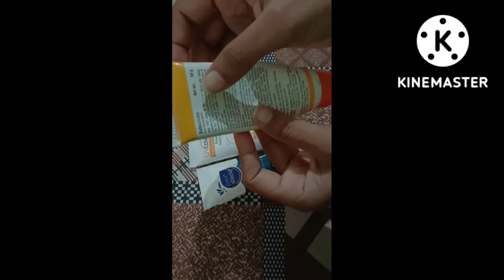Acne Prone skin के लिए सबसे best Sunscreen Lotion SPF 50 PA++++ Non Sticky 50g￼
reload this page and try again.

Entirety Solecross Sun Block Sunscreen Lotion SPF 50 PA Non Sticky 50g